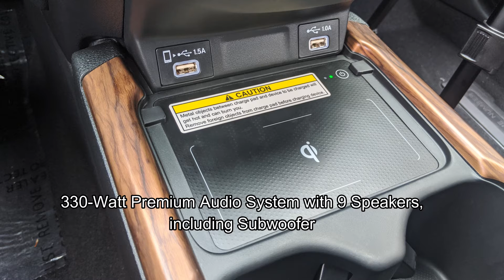ALL NEW 2020 Honda CR V Touring Walkaround with Keely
Check out the 2020 Honda CR-V Touring with Keely from Honda of Keene in Swanzey, NH!